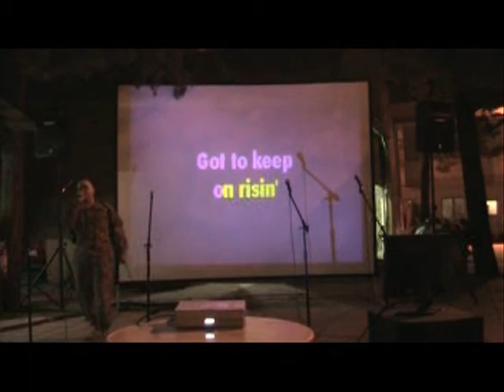LA Woman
John Singing